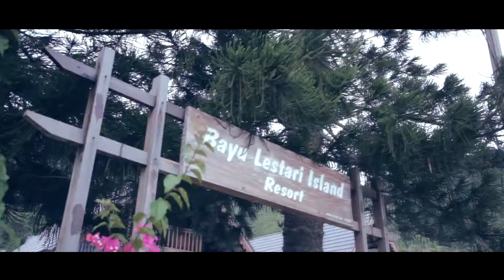POSTWEDDING Arif & Ain @ Pulau Besar